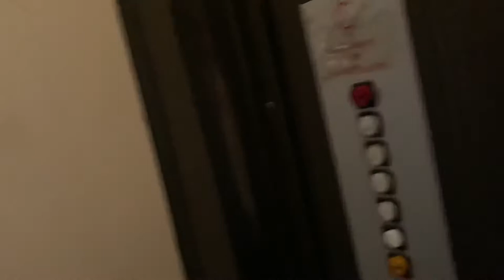Mini Carbike! (Day 1748)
On the way out of grandma’s house I saw a vehicle that reminded me of a motorbike! It was a car and bike at the same time!